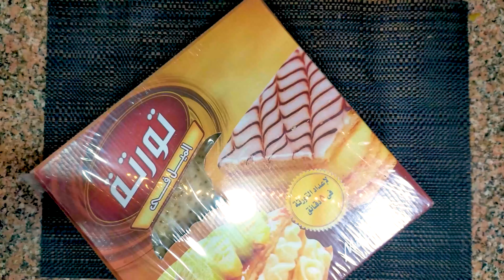طريقة عمل طاجن ام علي بالطريقة دي وانسى كل الطرق التانيه طعمها لذيذ حلى أم علي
شاهدي طريقة عمل حلى ام علي بالطريقة دي وانسى كل الطرق التانيه طعمها لذيذ حلى ام علي
طريقة عمل ام علي او طريقة عمل طاجن أم علي طريقة عمل طاجن ام علي بالطريقة دي وانسى كل الطرق التانيه طعمها لذيذ حلى أم علي,طريقه عمل ام علي بالرقاق،ام علي من غير ميلفيه،طريقه سهلة لام علي،ام علي بالمكسرات
طريقة عمل ام علي بالرقاق طريقة عمل ام علي بالتوست
طريقة عمل ام علي بالجلاش فاطمه ابو حاتي
طريقة عمل ام علي هبه ابو الخير طريقة عمل أم علي طريقة عمل ام على
طريقة عمل ام علي بالطريقة المصرية طريقة عمل ام علي بدون قشطة
طريقة عمل ام علي بالبف باستري طريقة ام علي بالبف باستري طريقة عمل ام علي بالجلاش
طريقة عمل ام علي بالقشطة طريقة عمل ام علي الجاهزة طريقة عمل ام علي بالملفيه
طريقة عمل طاجن ام علي بالطريقة دي وانسى كل الطرق التانيه طعمها لذيذ حلى أم علي - طريقة عمل طاجن ام علي بالطريقة دي وانسى كل الطرق التانيه طعمها لذيذ حلى أم علي.
شاهدي طريقة عمل حلى ام علي بالطريقة دي وانسى كل الطرق التانيه طعمها لذيذ حلى ام علي تابعوني علي شاهدي طريقة عمل حلى ام علي بالطريقة دي وانسى كل الطرق التانيه طعمها لذيذ حلى ام علي طريقة عمل أم على فى البيت بأفضل و أسهل طريقة - om ali .

طريقة عمل ام علي او طريقة عمل طاجن أم علي طريقة عمل طاجن ام علي بالطريقة دي وانسى كل الطرق التانيه طعمها لذيذ حلى أم علي طريقه عمل ام علي بالرقاق،ام علي من غير ميلفيه،طريقه سهلة لام علي،ام علي بالمكسرات . اعملى أحلى طاجن حلو أم على فى البيت بالطريقة دى وانسى اى طريقة تانية ، هنعمل ام على ببواقى الجلاش اللى عندك ومش عارفة تعملى بيها ايه ، طاجن ام على كريمى وهيعمل معاكى وش روعة فى الفرن جربى الطريقة دى ومش هتبطلى تعمليها . اعملى طاجن ام على الكريمى😋 بالطريقه دي وانسى كل الطرق التانيه تووحفه 👌👌👌👌.
 طريقة ام علي سهله طريقة تحضير ام علي طريقة عمل حلى ام علي
أم علي بالكرواسون والحليب المكثف ام علي طريقة طريقة ام علي بالكرواسون افنانيتو
ام علي ام على طريقة عمل ام علي طريقة ام علي طريقه عمل ام علي أم علي حلى ام علي ام علي بالبف باستري
طريقة ام علي بالبف باستري طريقة ام علي الاصلية ام علي حلويات حلويات ام علي طريقة عمل ام علي بالبف باستري
طريقة عمل ام على,طريقة حلى ام علي طريقة أم علي الاصلية أم علي حلويات طريقة ام علي بالكرواسون
طريقة أم علي بالبسكويت وصفة ام علي طريقه عمل ام على طريقة ام علي بالتوست كيفية عمل ام علي

_ بإمكانك أن تجدنا من خلال هذه العناوين ايضا:
اعملى طاجن ام علي الكريمة & بالطريقة دي وانسى كل الطرق التانيه مع ام وعد
"أم علي" ألذ و أسهل الحلويات المصرية! كريمية زي المطاعم
حلى ام علي بالقشطة مع منال العالم
حلى ام على بالميل فاي والمكسرات
طريقة عمل طاجن ام علي واللبن والسر عندي
طريقة عمل حلى ام علي الشهية
ام علي الحلوي الرسمية للشتاء
"ام علي بالوش المحمر | بالجلاش و المكسرات " ألذ طعم  باسهل الطرق
لو عايزه تعملي حاجه حلوه وسريعه مفيش اسهل من طاجن ام علي بالطريقه الاصليه
حلى ام علي بطريقة الرحلات
خطوات تحضير "أم علي".. بتكات وحركات الشيف حسن
طريقه أم علي بطريقه سريعه
طريقة عمل أم على بالقشطة  فى البيت سهلة وسريعة والطعم يجنن - om ali
ام علي بطريقه بسيطه جدا في 3 دقائق فقط هتعملي احلى ام علي مع الشيف محمد الحلواني
أم علي بالرقاق بطريقة سهلة (umm ali dessert)
حلى ام علي بالبف باستري طريقة عمل ام علي ام علي بالبف باستري طريقة تحضير ام علي,طريقة عمل ام علي بالبف باستري
طريقة عمل ام علي بالرقاق طريقة عمل طاجن أم علي طريقة ام علي بالبف باستري حلويات ام علي المصرية
وصفة ام علي المصرية كيفية تحضير ام علي ام علي بخبز الرقاق ام علي هشام باعشن